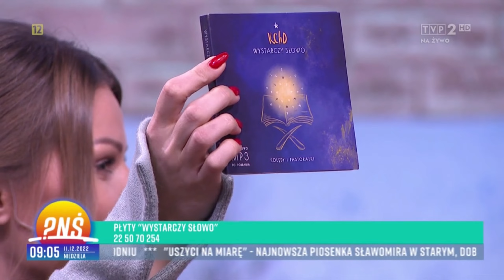KChD w Pytanie na Śniadanie (TVP2) - Choinka [11.12.2022]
Udział KChD w Pytaniu na Śniadanie 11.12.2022 w piosence "Choinka" z płyty "Wystarczy Słowo"

sł. Andrzej Piśko, muz. Aneta Hrynkiewicz